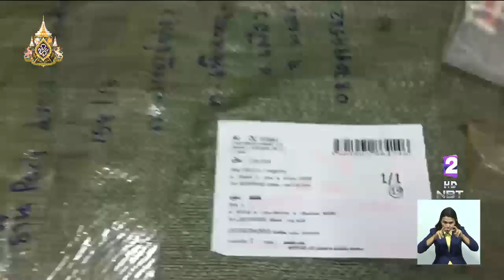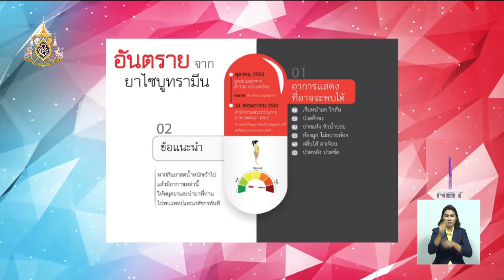ทลายเครือข่ายนำเข้า "ยาลดความอ้วน" ผสมสาร "ไซบูทรามีน"